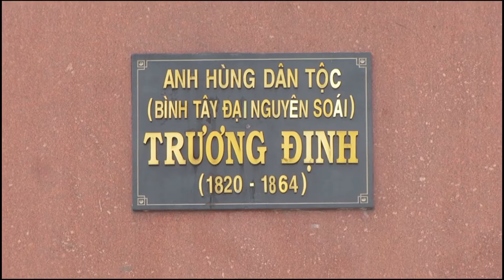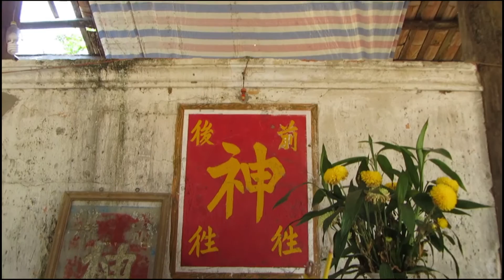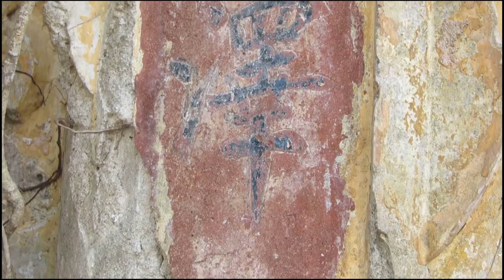Gò Công Đông - Một ngày cuối tháng 4/2016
- Vườn ổi không hạt nhà bạn trẻ Tùy Phong tại xã Bình Nghị huyện Gò Công Đông Tiền Giang
- Biển Tân Thành
- Đình Gò Táo (Đình Tân Thành)
- Thị xã Gò Công
- Cầu Mỹ Lợi
Nhạc :
- Nụ hôn bất tận
- Biển trăng êm
- Ru anh
- Hạnh phúc trong mơ
- Điệp khúc mưa
Sáng tác Phạm Tùng